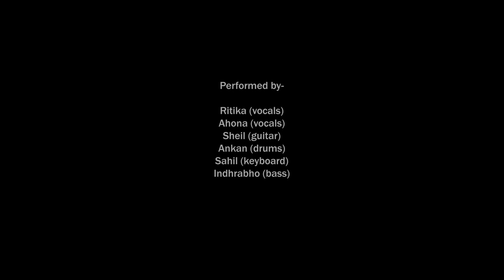Adele - Skyfall (Metal Cover - DPSRPK School Band)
Skyfall written by Adele and Paul Epworth
Skyfall is the copyrighted property of its owner(s)
Cover arrangement by DPSRPK School Band.